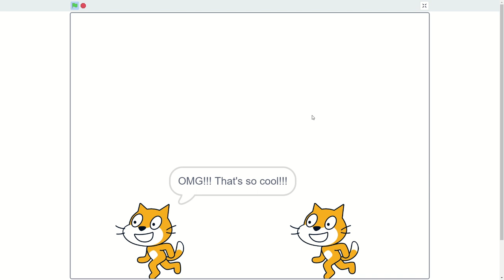Scratch gaming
random vid I made for a personal vid
I'm the Scratch cat on the left